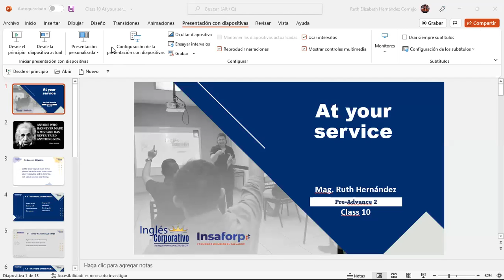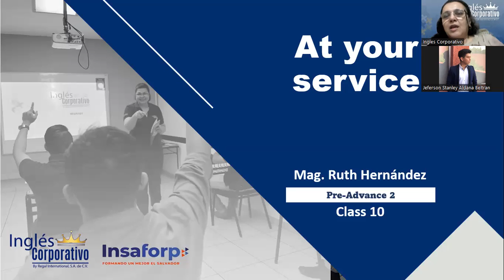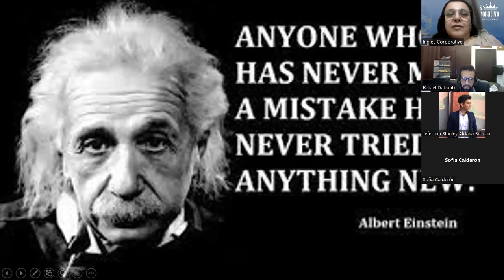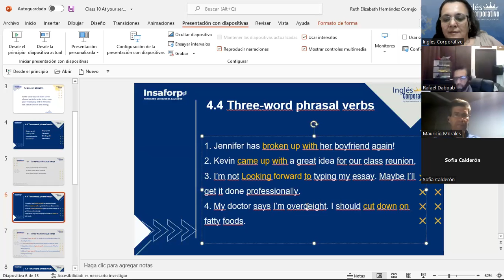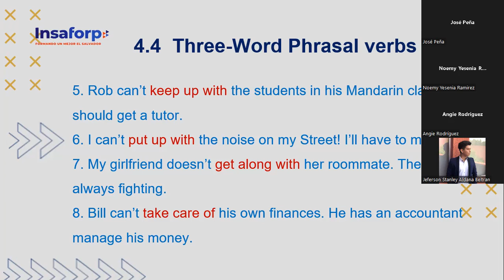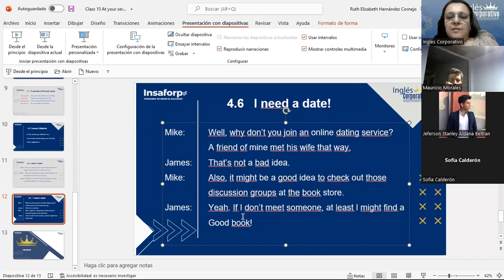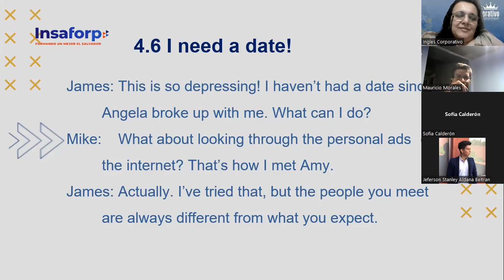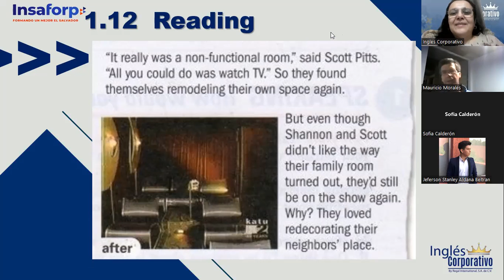Ingles Corporativo-14June2022-Three-word phrasal verbs